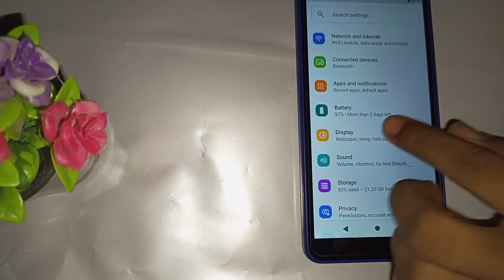How to set custom wallpaper in Nokia C2